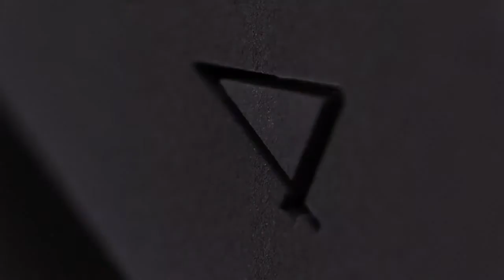PlayStation 4 - E3 2013 Teaser